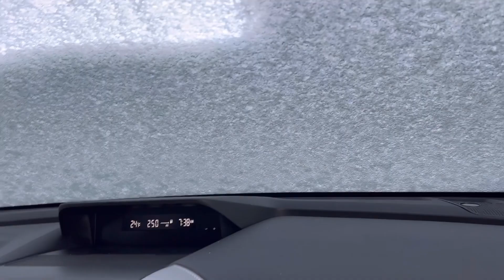NO, IT’S NOT WINTER YET | LOVE IT OR HATE IT | COLD WEATHER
This week we had snow. It’s not even winter, I guess we are experiencing weather patterns. Love it coz it’s the first of the month. First snowfall is so soft and my youngest love to play with it. I love also touching and play with it coz it’s really soft.

I heard some people from California went here in Reno just to play with the snow.

Well this is just a week and it’s not even winter. So, expecting on coming winter. Something to enjoy and hate 🤣 because of black ice 🤣.